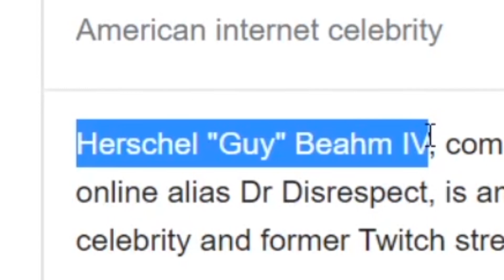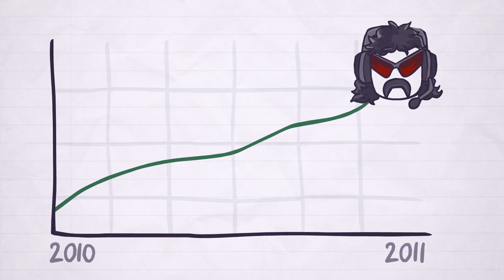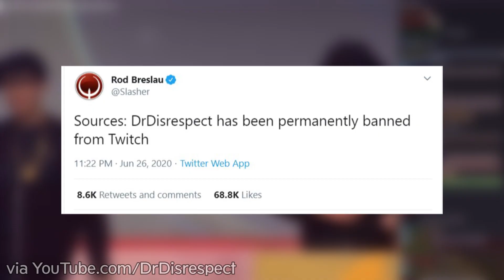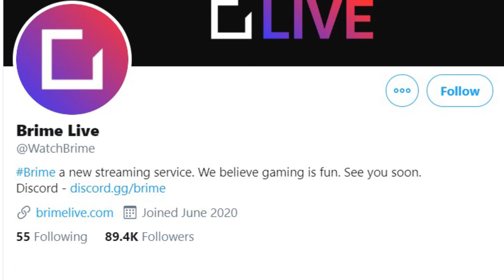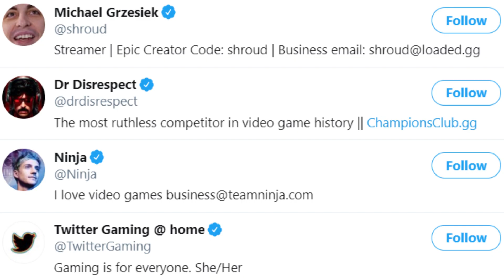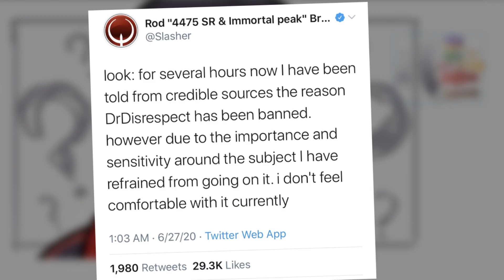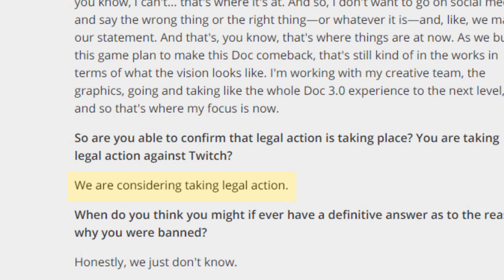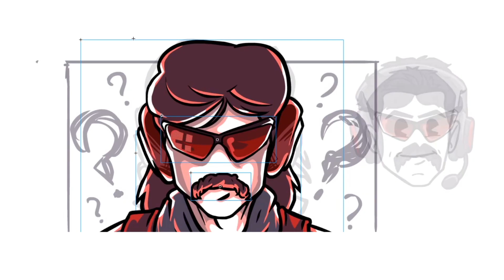The BIG Question Behind DR. DISRESPECT’s Twitch Ban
With Dr. Disrespect's permanent ban from Twitch last month, there's been a whirlwind of questions and confusion. Let's take a look at what this madness is all about.

CREDITS:

Andrei Terbea - Lead Animator

Other tracks used: "The Barn Dance" by Medité